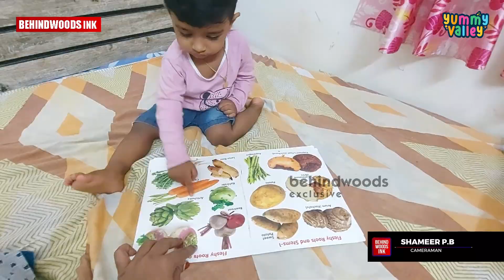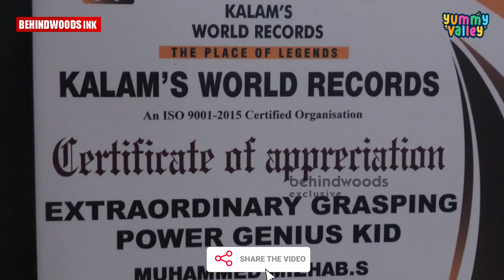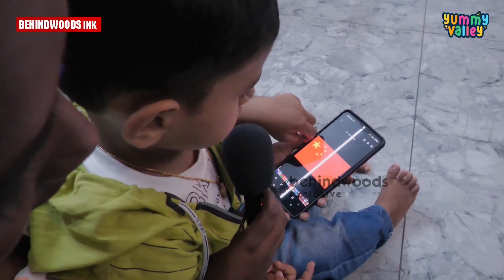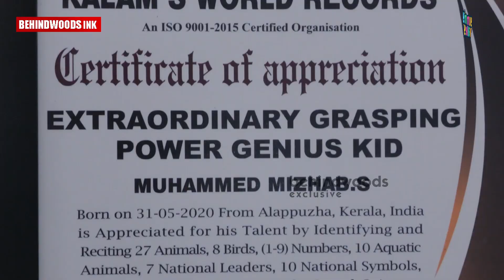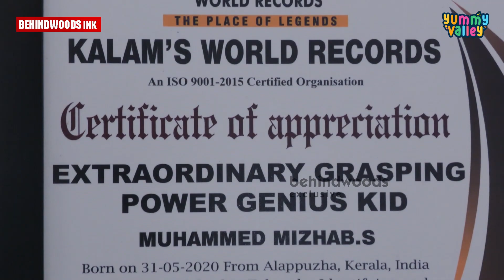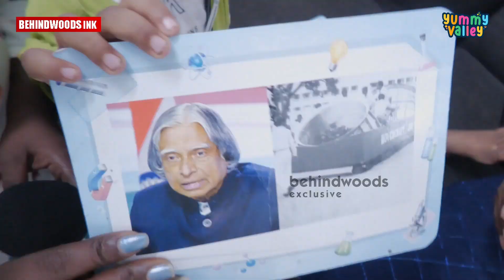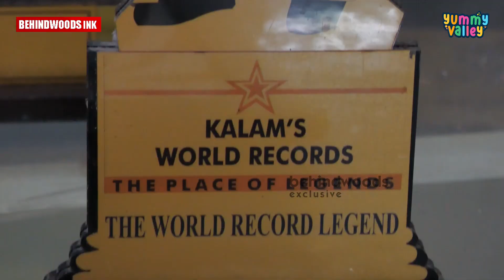India book of records സ്വന്തമാക്കിയ രണ്ട് വയസ്സുകാരൻ ഫൈസി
രണ്ട് വയസ്സിനുളളിൽ രണ്ട് റെക്കോർഡുകൾ കരസ്ഥമാക്കിയ ഫൈസി.  ഒന്നര വയസ്സിൽ തിരിച്ചറിഞ്ഞത് 300 ലധികം വാക്കുകൾ. 150 രാജ്യങ്ങളുടെ പതാകകൾ  ഈ മിടുക്കൻ തിരിച്ചറിയും

നമ്മുടെ കുട്ടികൾക്കു ഇനി നൽകേണ്ടത് മായം കലർന്ന  പദാർഥങ്ങളല്ല  .  കേരളത്തിന്റെ സ്വന്തം ബേബി ഫുഡ് ബ്രാൻഡായ യമ്മി വാലി  അവർക്കായ്‌  അവതരിപ്പിക്കുന്ന മായമില്ലാത്ത  ഓൾ നാച്ചുറൽ പോഡ്‌റിജസ്‌ & സ്നാക്ക്സ്  വിഭവങ്ങൾ  . ഇതോടപ്പം ശിശു പരിപാലനത്തിൽ നിങ്ങളുടെ സംശയങ്ങക്കു ഉത്തരം നൽകുവാൻ കേരളത്തിലെ ആദ്യത്തെ പേരന്റിംഗ് ഫോറമായ  Learning Valley യും .